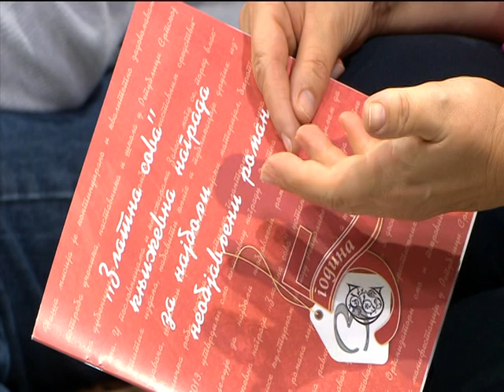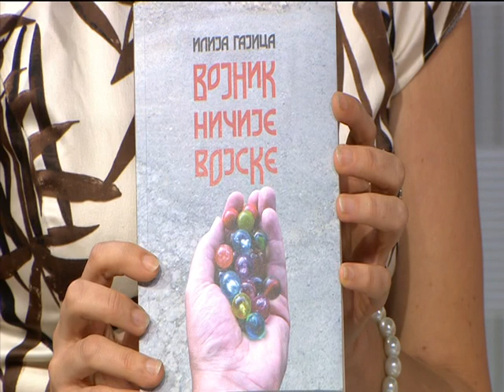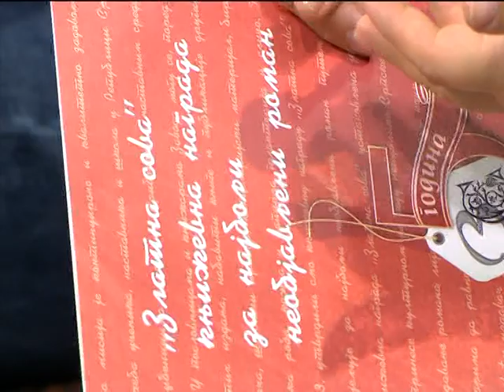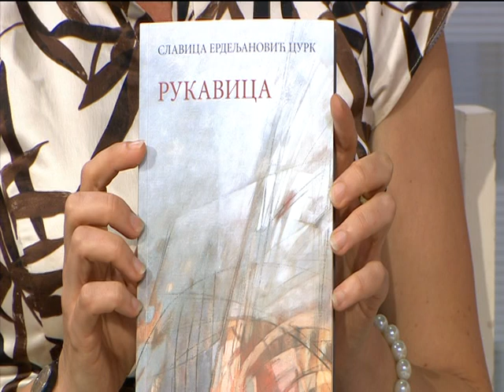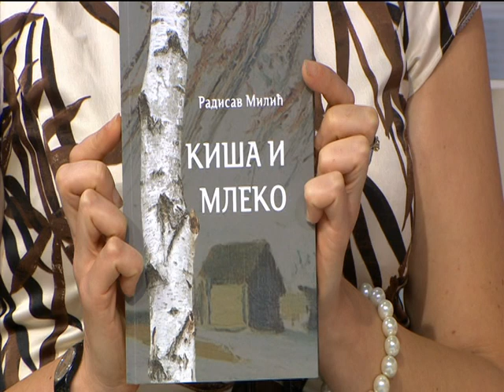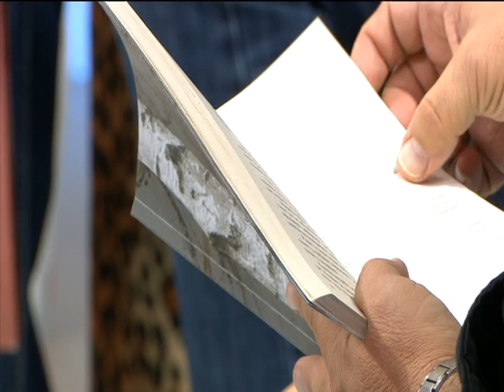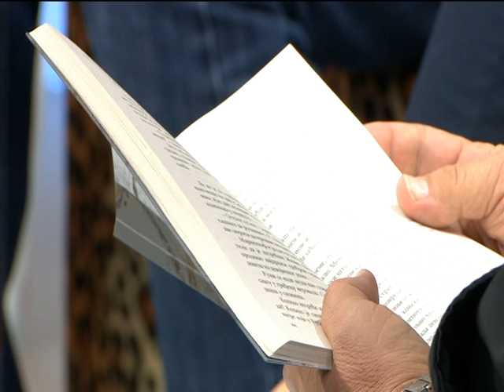Art mašina - Koja je uloga sove?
Art mašina RTRS plus
Dobitnici Zlatne sove 2017, Ilija Gajica, Slavica Erdeljanović Curk i Radisav Milić i Sanja Macura, predsjednica žirija.